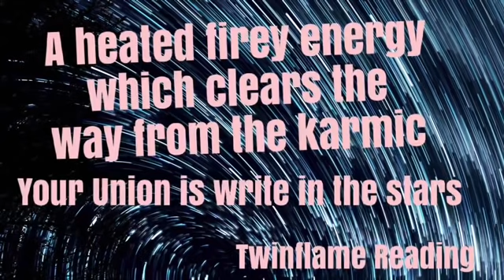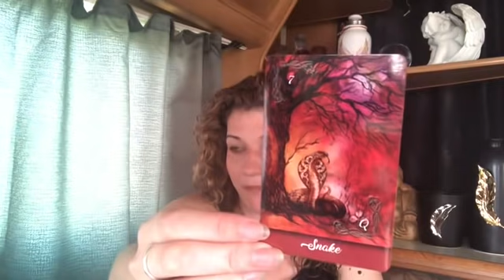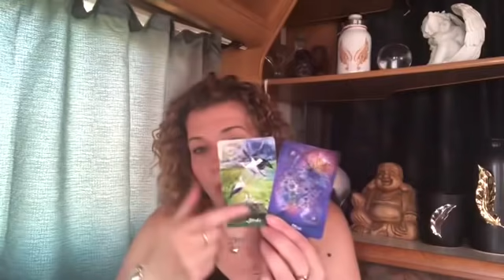🔥A HEATED FIREY ENERGY CLEARS WAY FROM KARMIC🔥YOUR UNION IS WRITTEN IN THE STARS🔥DM DF TWINFLAMES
Welcome 😇

Emz xxx